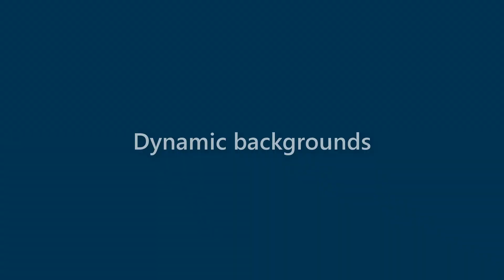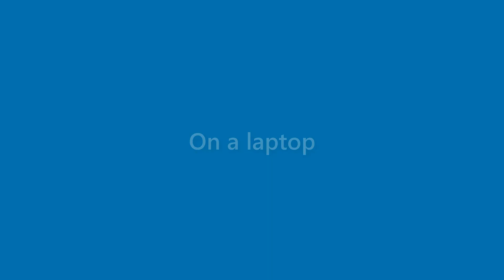Caden Mcdaniel - appearance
Name Look - Caden Mcdaniel - appearance. In this video we present "Caden Mcdaniel" name look and feel in various scenarios.
This video will cover:
How does "Caden Mcdaniel" look as a personal letterhead?
How does "Caden Mcdaniel" look on a business card?
How does "Caden Mcdaniel" look on a computer/laptop screen?
How does "Caden Mcdaniel" look with different background colors?
How does "Caden Mcdaniel" look with various fonts?